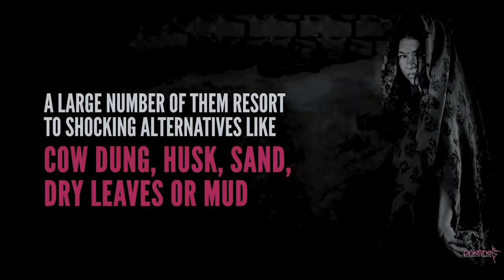All India radio RJ Himani Monalisa Dutta : Airtel Delhi Half Marathon - Pinkishe Foundation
RJ Himani requests all people to run with Pinkishe Foundation in the Airtel Delhi Half Marathon 2019 (ADHM2019) to support Padbank